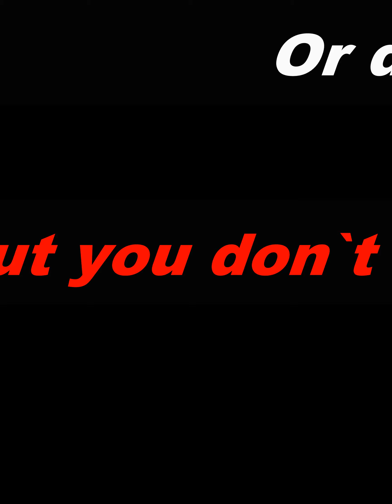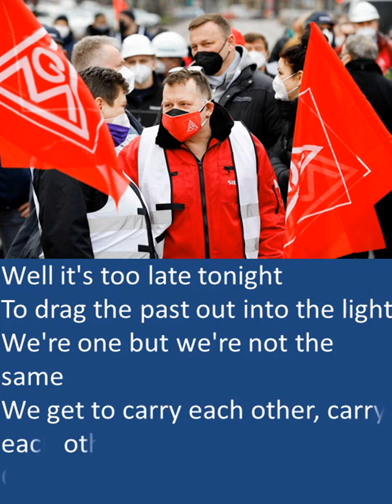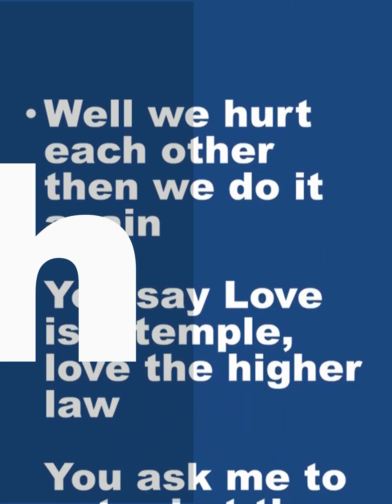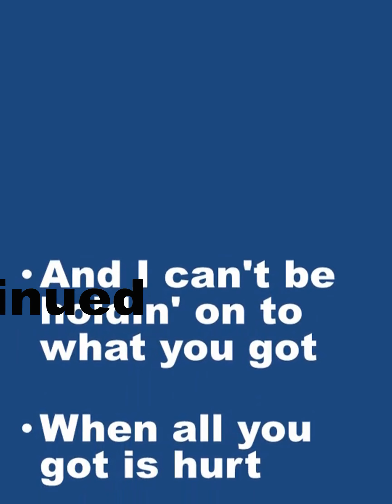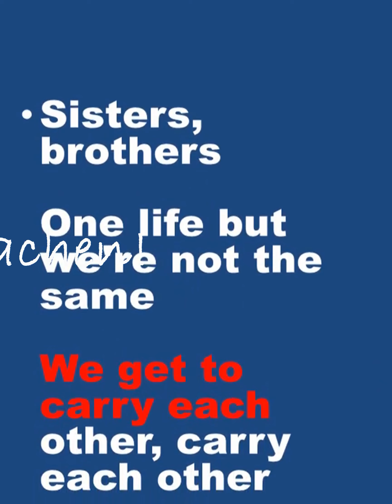Wiederherstellung der Siemens-Arbeitsplätze heißt Dynamowerk retten! We are ONE Mary J. Blige and U2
Bitte macht mit:
Abnonniert meinen Kanal und ihr werdet über jedes Video informiert.
Liked die Videos, die Euch gefallen und teilt sie.

Gemeinsam können wir alles erreichen.